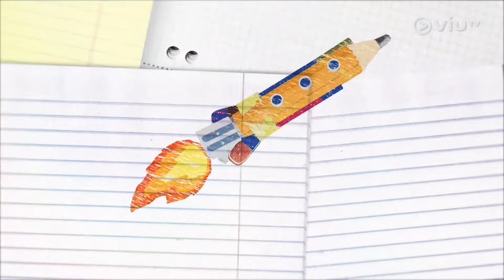《區區都有STEM》 EP 37 - 白田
今集，主持Gracey和STEM Sir 前往白田。昔日也有不少輕工廠，布類是其中一類工業，以現今眼光來看，布要怎麼的強度和質素才是好的布品？為此，二人邀請嘉賓呂晶博士講解一般衣物抗壓力上的問題。另外，白田也有不少賣玩具的地方，STEM SIR會講解回力車是什麼原理，最後亦從食物出發，由嘉賓Alan講解如何分辨食物色素，和如何分辨不合規格的食物色素。